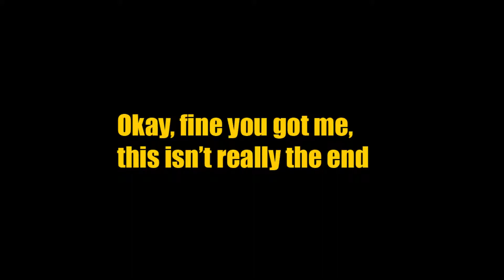THE TASK! - Minecraft Survival w/ Bumblebee S2 EP.2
This task is indeed a handful.